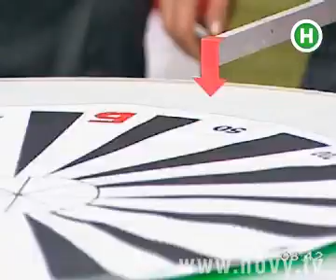"Украина слезам не верит": Виталий и Анна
Виталий Таганов и Анна Сергеева
Вы своими выступлениями заставили поставить себе наивысшие баллы и заставили одних плакать а других - смеяться.